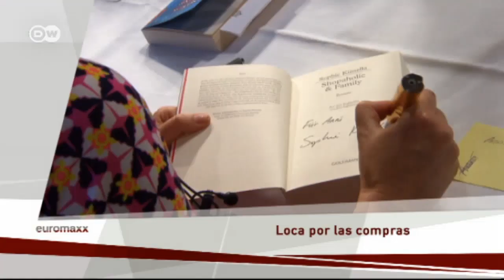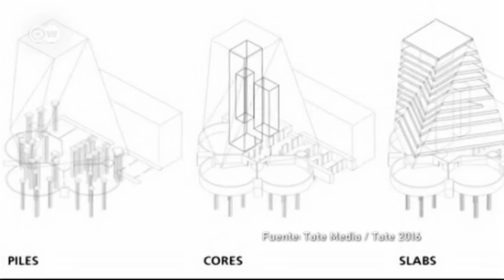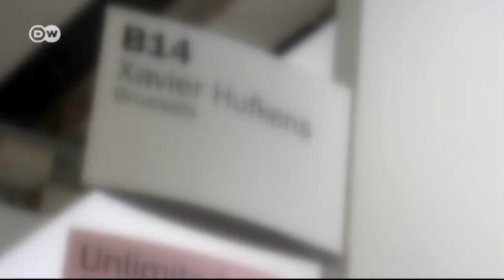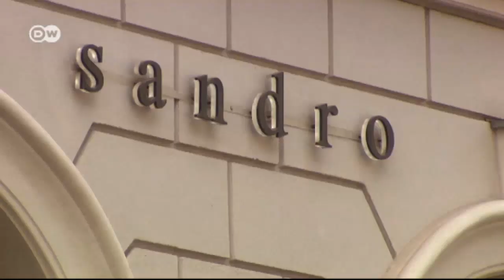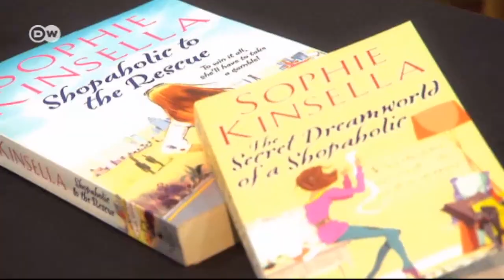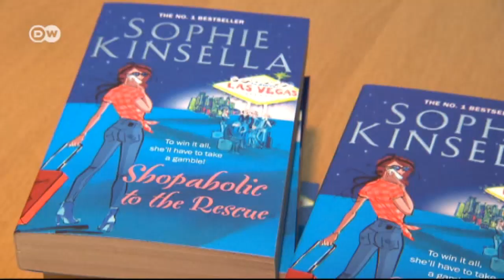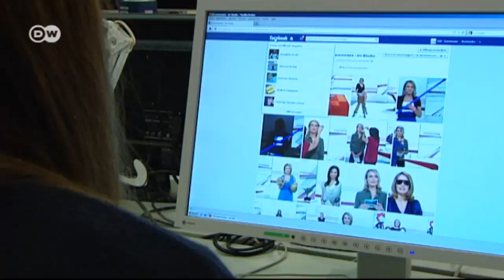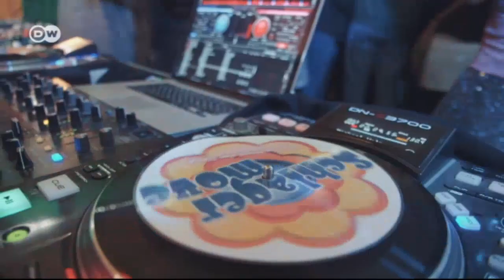Euromaxx: Selección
El nuevo e impresionante edificio del Tate Modern en Londres, las olimpiadas del arte en Art Basel, la escritora Sophie Kinsella y su serie de novelas "Loca por las compras", la ciudad de Roma vista desde una Vespa y el baile de moda en Alemania: el Discofox.